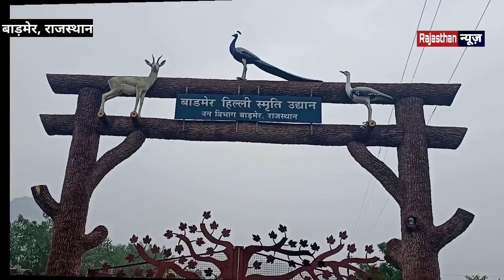ये हिमाचल की वादियां नहीं, बाड़मेर का हिल्ली उद्यान है...देखें हिल्ली में कैसा दिखता है नजारा